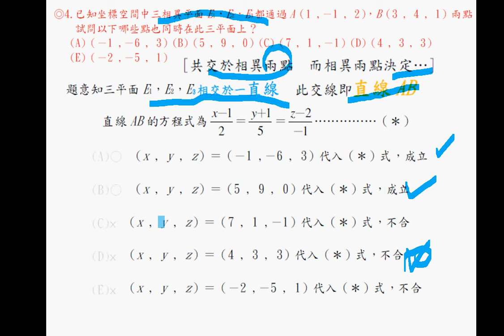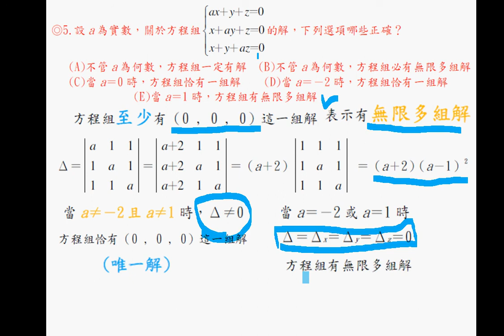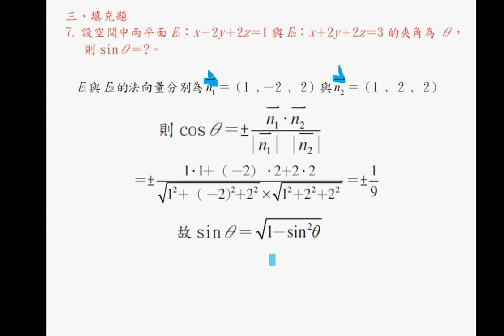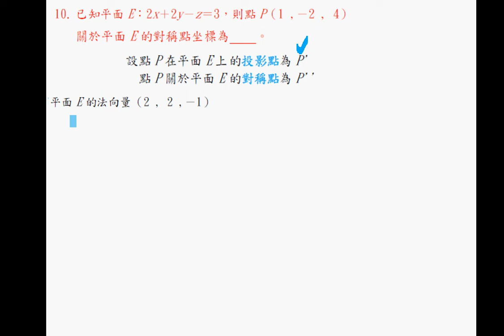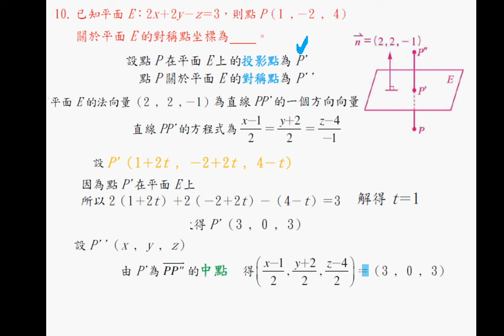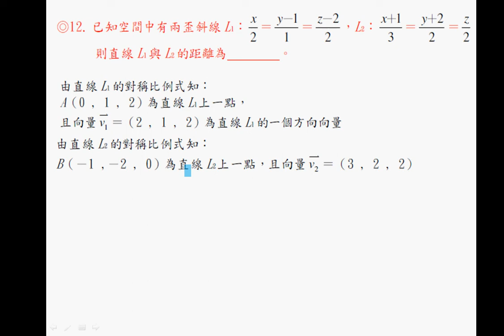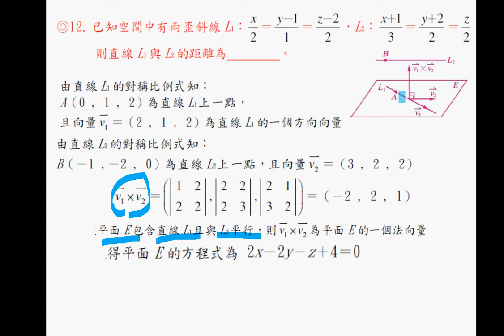翰林高中數學第四冊習作第二章綜合演練(A)